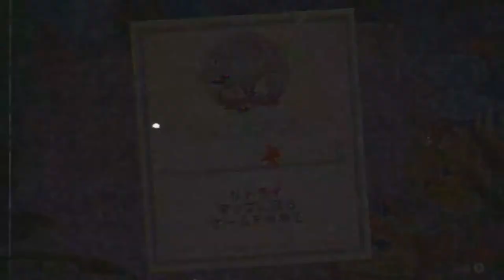#10【高難易度ゲーム】ここに来てボスラッシュはきついって「カップヘッド」【Elza(エルザ)】